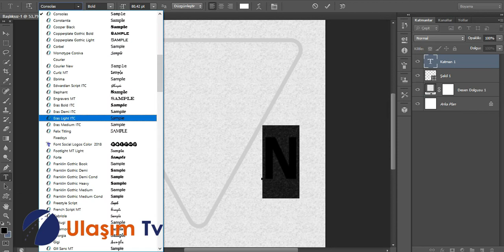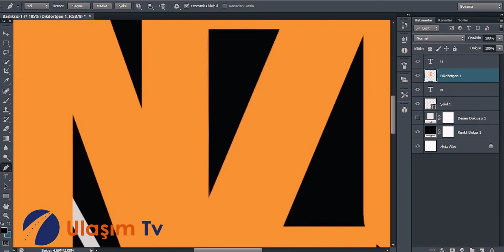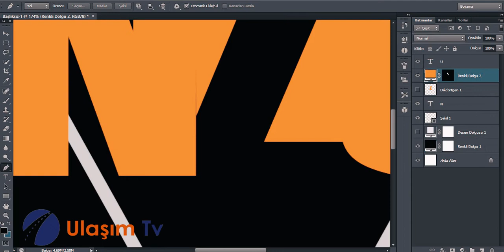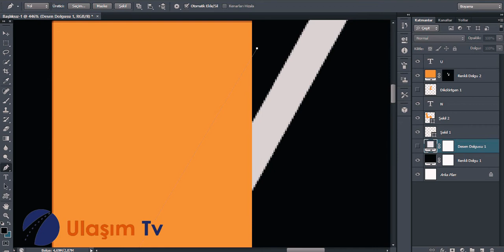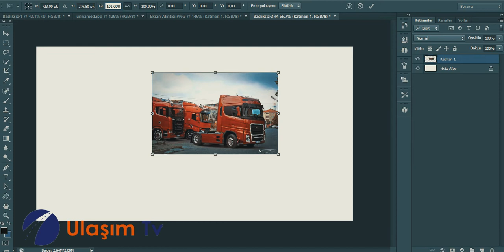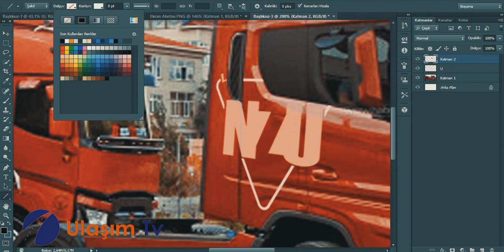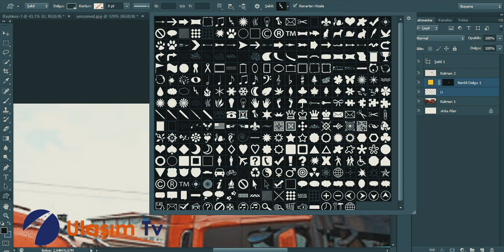Nazım Zeki Uysal için Kuşak tasarımı // FORD F-MAX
Nazım zeki uysal